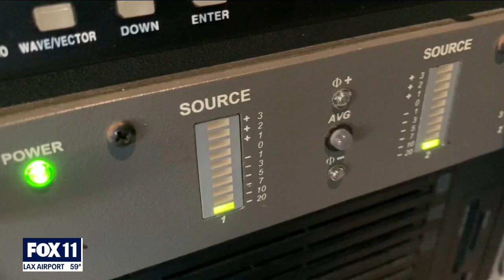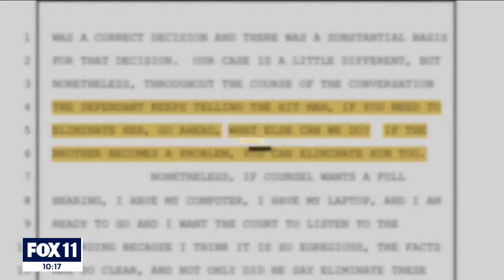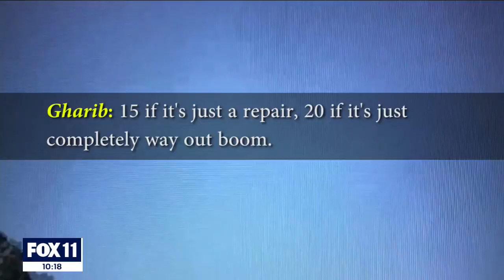Woman fears retaliation from ex-husband accused of hiring hitman to hurt her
Since the ex-husband received the lesser charge of solicitation to commit assault, he could walk away with just probation.